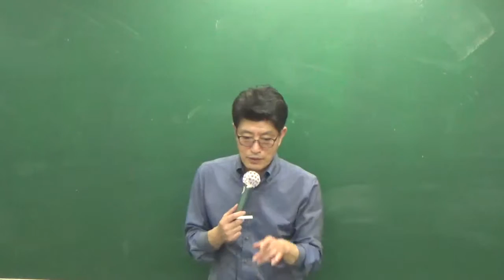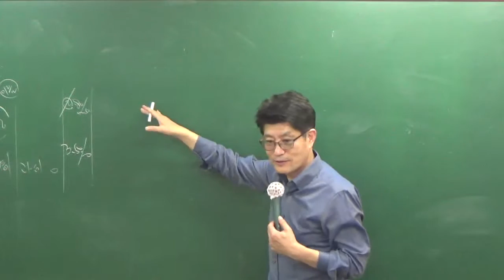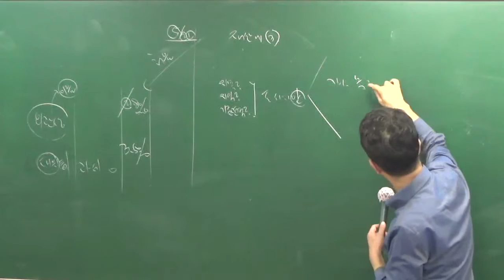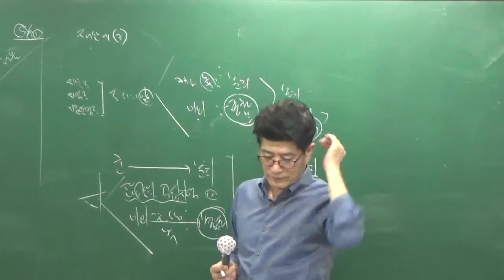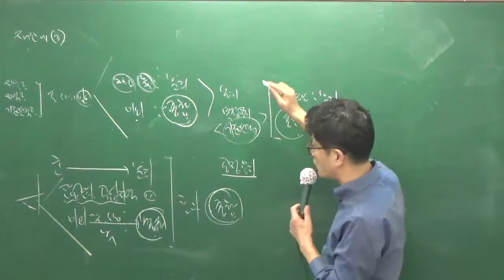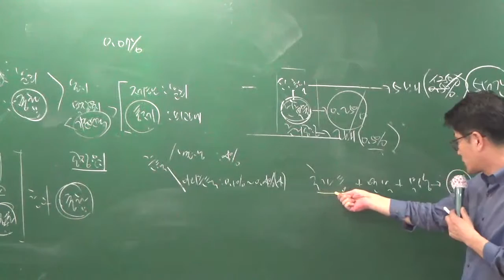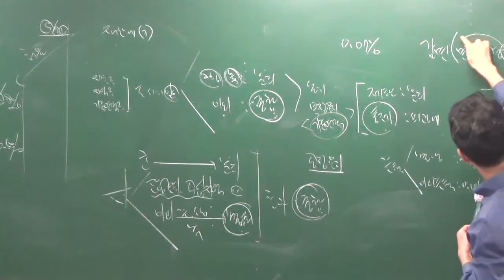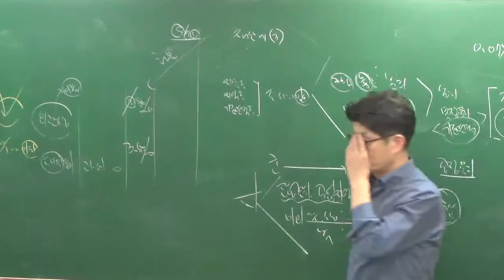세법10-6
10월 100선